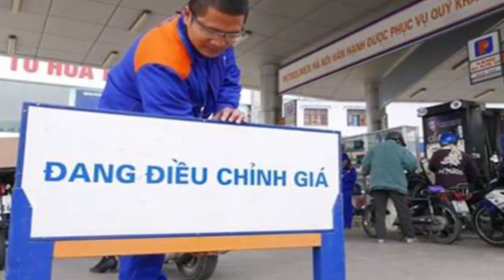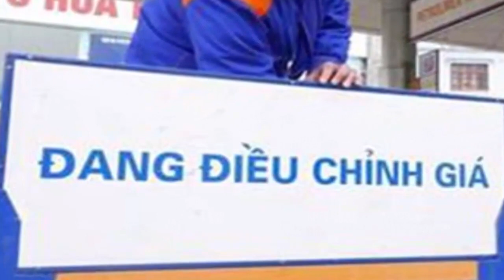Thứ trưởng Đỗ Thắng Hải: Giá xăng lẽ ra còn phải tăng cao hơn nhiều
Tìm kiếm